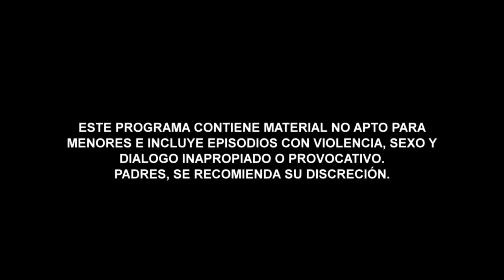El Recluso | Capítulo 8 | Telemundo Novelas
Video oficial de Telemundo Novelas El Recluso. Peniche le da permiso para ausentarse y Dante se las ingenia para conseguir un pasaporte, dinero y un arma, para encontrar a su hijo secuestrado.

El Recluso
La historia estremecedora de un ex-marine que se infiltra en una prisión de máxima seguridad fronteriza de México para investigar el secuestro de la hija de un destacado juez estadounidense.